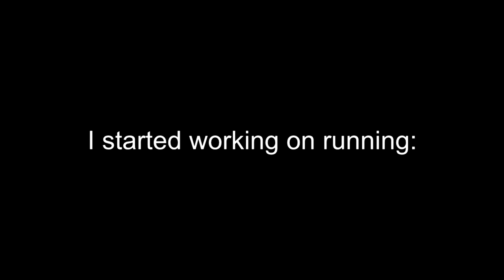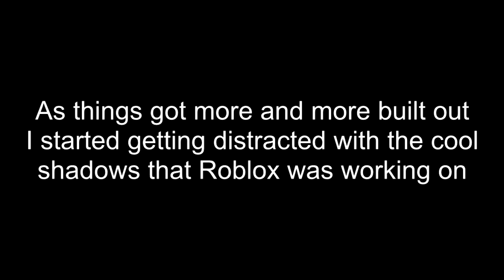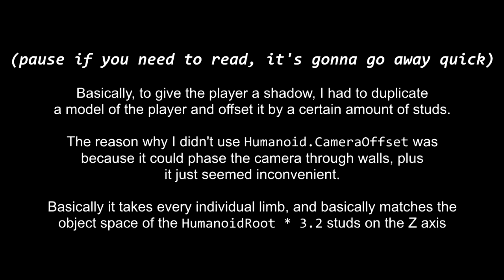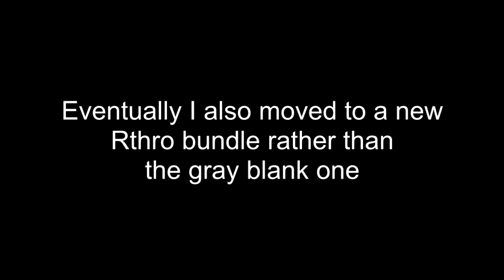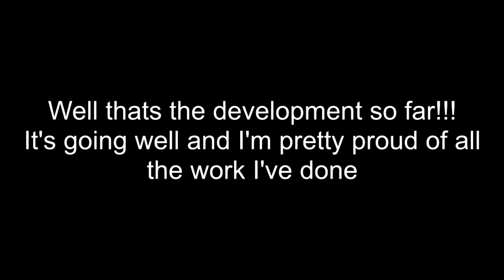Roblox Horror Game Development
(video might be extremely dark)
Working on a horror game at the time, so here's basically a supercut of all the work I've done!!! I'm super proud of it so far

0:00 - C418 - Strad
3:15 - C418 - Alpha
You can support C418 by going to his bandcamp